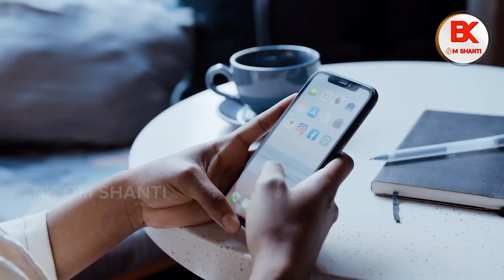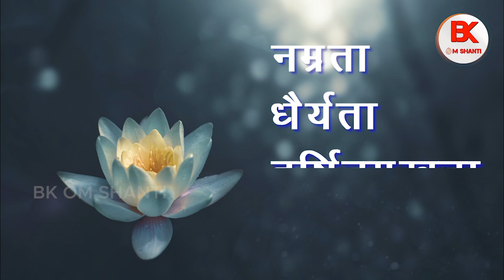राजयोग के चार नियम - Day 5 (Part 3) 4 pillars of Rajyog Meditation -BK 7 Day Course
राजयोग कोर्स व्हाट्सएप ग्रुप जॉइन करने के लिए आप इस नंबर पर मैसेज करें👇